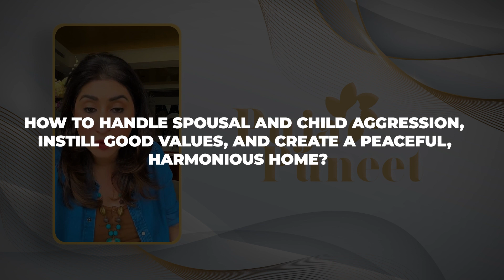HOW TO DEAL WITH HUSBAND'S AGGRESSION? | Puja Puneet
Welcome to the channel of Puja Puneet, where we explore various aspects of personal growth and relationships. In today's video, we will delve into a sensitive topic that many individuals face: how to deal with a husband's aggression.

Living with a partner who displays aggressive behavior can be challenging and distressing. However, it's important to remember that there are ways to address this issue and work towards a healthier and more harmonious relationship.

In this video, we will provide you with valuable insights and practical strategies to help you navigate through this difficult situation. We will discuss the underlying causes of aggression, the impact it has on both partners, and explore effective communication techniques to express your concerns without escalating tensions.
Puja Puneet, Founder of Life By Design shares nuggets of her wisdom...
Watch the video to know a bit more about it...

**TIME-STAMP**

Hi !, I am Puja!
I’m on a mission to transform the lives of women and help them become the best version of themselves!

Are you the ONE who wants to perform the Call to Action

Are You Ready To Start Designing Your Life?
Question, doubts, concerns? We are eager to answer them all!
Go ahead, ask us below.

Learn the new ways to enhance your life with renewed excitement from the world’s best Life Coach

Face your fears by turning them into positive "Life Lessons" and start Living "Life by Design"

An Abundance of thoughts leads to abundance in life

Become a part of LBD insider & be the first to know about new updates, free training & programs before anyone else.

Everyone calls me the Queen of "Passion to Profit"
With the launch of my ONLINE PROGRAM Divapreneur by Design, I have impacted 1000s of women entrepreneurs to create, launch and re-launch highly profitable Businesses built on flexibility and work-life balance.

MY BEST RE-COMMENDATIONS:

1. Author of Men Is From Mars, Women Are From Venus.

2. He is a Teacher., Truth-Seeker.Storyteller and  Life Changer.

3. Brian Tracy International is dedicated to helping you reach your goals and achieve success in any area of your life.